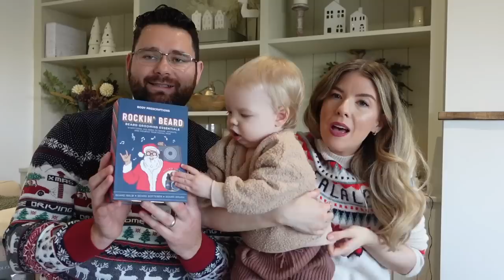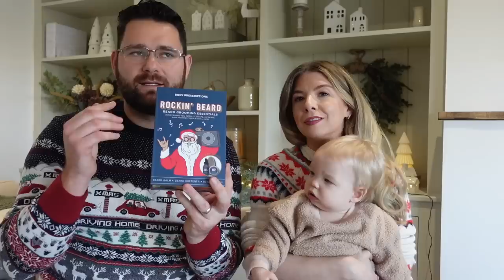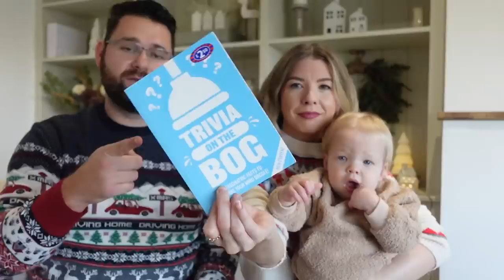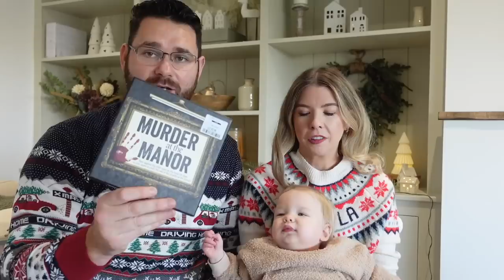MENS CHRISTMAS GIFT GUIDE | BUDGET TO LUXURY | WHAT MEN REALLY WANT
CHRISTMAS GIFT GUIDE | BUDGET TO LUXURY | WHAT MEN REALLY WANT

AD I'm so proud to be part of the of Sky Cinema Club as part of an ongoing collaboration, where I get early access to Sky Cinema films to recommend my favourites to you each month! This month's film is Poker Face starring Russell Crowe and Liam Hemsworth Watch the Trailer

Poker Set or Black Friday offer
Fuzzy Duck Grooming Gift Set
Loreal Beard Gift Set
Trivia Book: B&M
Murder at the Mano: TKMaxx
Other Murder Mystery Games